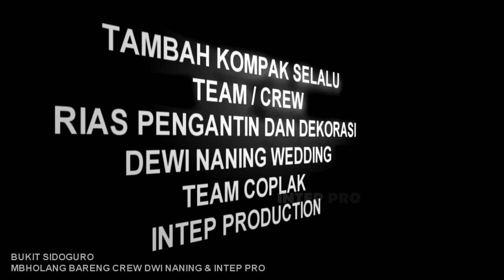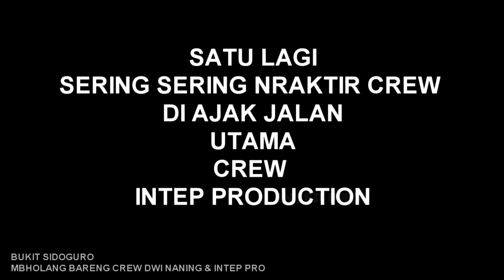BUKIT SIDOGURO KRAKITAN BAYAT KLATEN DEWI NANING CREW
DOLAN BARENG CREW DEWI NANING. INTEP PRODUCTION. BUKIT SIDOGURO KRAKITAN, BAYAT, KLATEN. WISATA BARU.